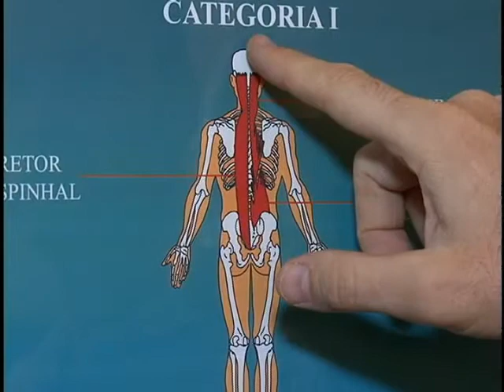TV Feevale - TV Feevale Notícias - Saúde em Pauta - Quiropraxia